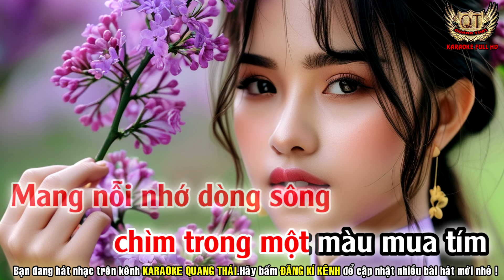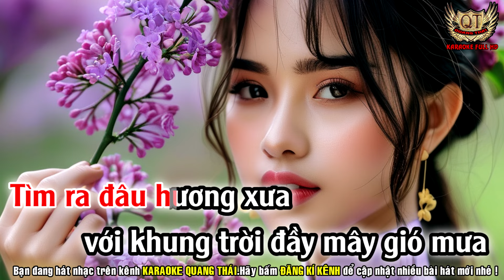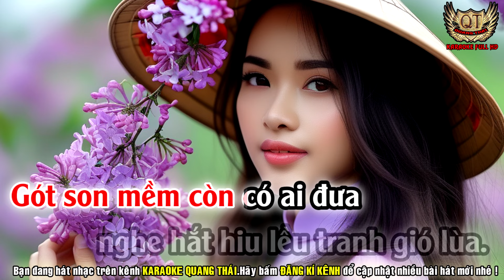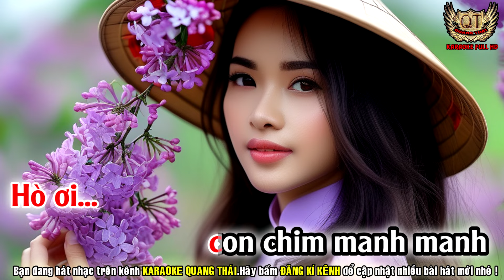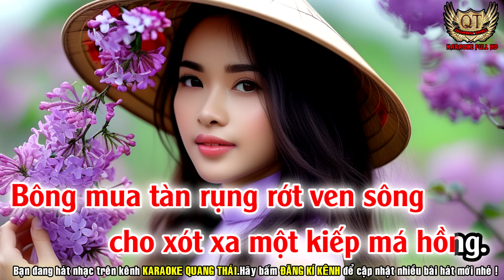Bông Mua Tím Karaoke Tone Nữ- Nhạc Sống Quang Thái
Bài hát :  BÔNG MUA TÍM
ST: HÀ PHƯƠNG

 🔊 Luôn cập nhật những beat mới và chất lượng.